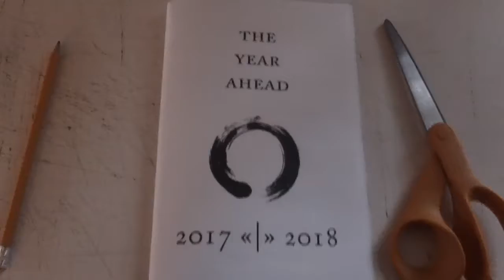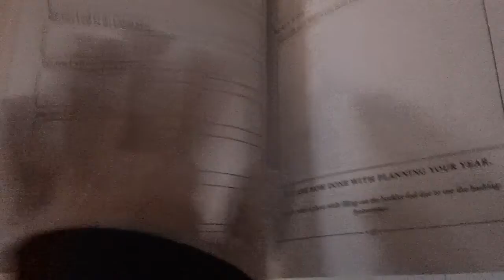Vlogmas day 19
I get the yard tidied and note my Second Saturn return...here's a blog post about it